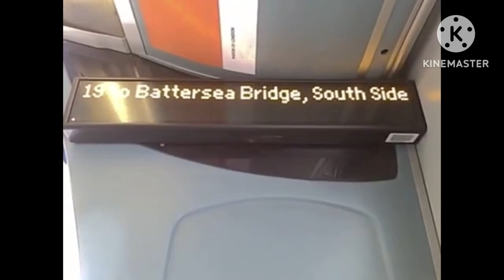iBus Count Up (Routes 1-50)